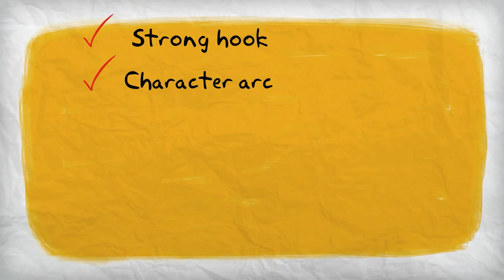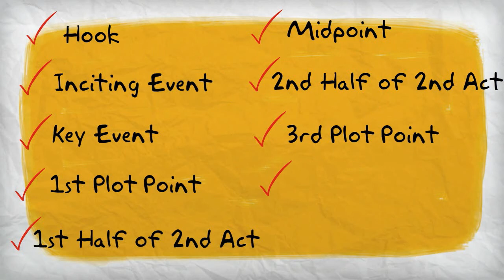How Story Structure Changed My Life - A Book Trailer for Structuring Your Novel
Is Structure the Hidden Foundation of All Successful Stories?

Why do some stories work and others don't? The answer is structure. In this new guide from the author of the bestselling Outlining Your Novel, you will learn the universal underpinnings that guarantee powerful plot and character arcs. An understanding of proper story and scene structure will show you how to perfectly time your story's major events and will provide you with an unerring standard against which to evaluate your novel's pacing and progression. Structuring Your Novel will show you:

How to determine the best techniques for empowering your unique and personal vision for your story.

How to identify common structural weaknesses and flip them around into stunning strengths

How to eliminate saggy middles by discovering your "centerpiece."

Why you should NEVER include conflict on every page.

How to discover the questions you don't want readers asking about your plot—and then how to get them to ask the right questions.

Story structure has enabled countless bestselling and classic authors. Now it's your turn!

If your writing has benefited from Larry Brook's Story Engineering or John Truby's The Anatomy of Story, you're sure to find further inspiration in Structuring Your Novel.

Video transcript: Hi, my name is K.M. Weiland, and I am a historical and speculative novelist, and a mentor to other novelists. I am an analytical, left-brained, very structured, scheduled person, so, as a writer myself, you'd think I would have taken to this whole structure thing like a cat chasing a mouse. But I actually didn't. I was really resistant to the idea in the beginning.

Writing is supposed to be this airy-fairy, instinctive feeling that just flows out of you. You mess with that, and, pfft, forget artistic genius So, like so many other writers, here I am struggling along, pounding out my brains against my keyboard, writing these stories that almost work, but that just aren't quite there.

In the past, I've compared writing to digging myself out of a hole. I don't know what's in that hole. I don't know what the next shovelful looks like. But I just have to keep digging until I hopefully reach the bottom. In other words, most of us are going into our stories totally blind.

We know there's this checklist of "story must-haves" we have to include in our story to make it work.

Strong hook in the beginning, characters with pronounced arcs, this balance of action and reflection, and then this rising suspense, until suddenly you reach the end where everything is just supposed to fall into place.

But I think we've all written at least one story that didn't work out quite that way. And it's frustrating, because you know about all these story elements, and you're checking them off your list. But they're just not hanging together the way they're supposed to.

That's where structure comes into play.

The first time I heard structure explained to me, point by point, it was like a light bulb going off in my head. I mean I was ready to get up and jump on the bed and turn somersaults and kiss the cat, and all that stuff. It was revolutionary. And the thing about story structure—the beauty of it—is that, once you understand it, it is so simple.

The way I approach and teach structure is with a ten-step checklist. Starting with the hook and ending with the resolution. Once you can visualize your story as these very specific building blocks, you're suddenly able to understand what makes stories work. You're not blind anymore. You're able to approach your story from a place of knowledge, which is always going to be a place of empowerment.

I mean, even years after this was a discovery for me, I still get so excited about structure. I sit down every day at my computer, and I am thrilled with this power that I wield. I get to be the master of my story, instead of its slave.

I'm really excited to be able to share this discovery and this ten-step approach to classic story structure through my new book Structuring Your Novel: Essential Keys for Writing an Outstanding Story.

My goal as a teacher and a mentor of writers is to help people find that knowledge and that empowerment, so they'll be able to access the tools they need to write their own unique stories. And, truthfully, structure, more than any other tool, is the key to not only making our writing lives easier, but to unleashing the best stories we have in us.